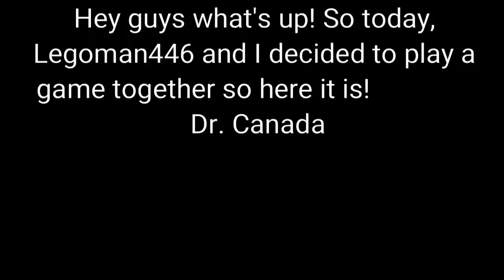Playing squad of 2 (duo)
Legoman446 and I decided to play a game of PUBG. So it was a duo, enjoy

Join to chat!